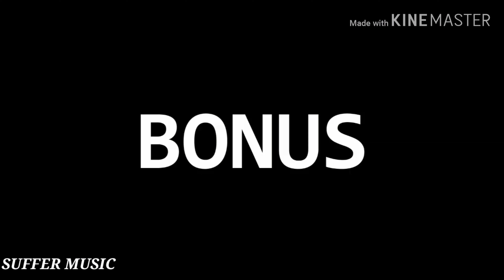COLDPLAY - HYMN FOR THE WEEKEND (ALAN WALKER REMIX)|GREATEST PENALTIES OF ALL TIME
FRIENDS I HAVE MADE THIS VIDEOONLY FOR ENTERTAINMENT
🎤 Lyrics

Ah-oh-ah-oh-ah

Ah-oh-ah-oh-ah

Feeling drunk and high

So high

Ah-oh-ah-oh-ah

Ah-oh-ah-oh-ah

So high

Alan Walker is obviously very hyped up for a reason. He's been able to mainstream a sound that hasn't been commercial for awhile in a modern way. This remix is a prime example of that and it's amazing. I hope you all enjoy! :)